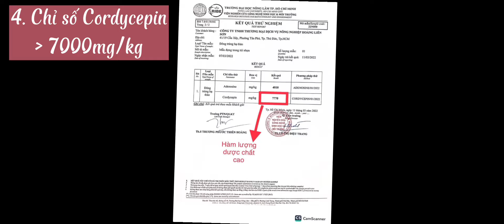6 TIÊU CHÍ LỰA CHỌN ĐÔNG TRÙNG HẠ THẢO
Đông trùng hạ thảo Fansi sấy thăng hoa giữ được trọn vẹn dược chất